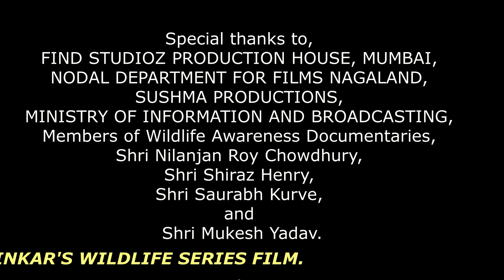BAAGH AAYA BAAGH AAYA WINS AWARD AT NIIFF,DEC,2022,DIMAPUR,SAVE TIGERS,WILDLIFE,SAFARI & FORESTS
My long journey into the Incredible wilderness has been very meaningful and memorable. Creating documentaries ,based on my visits to different Tiger reserves and specific sanctuaries has pinpointed the need for well planned conservation.
The aim of Dinkar's Wildlife Series ,is to present wildlife footage, primarily unfolding the message to save our apex predator- " THE TIGER" and save their dwindling habitat-"THE FOREST". Here I must mention that Tigers play a very vital and crucial role in protecting the forest and balancing the complex biodiversity. Their protection and safety will lead to the desirable existence of their prey and eventually, safeguard the wildlife of the forest.
Baagh Aaya...Baagh Aaya, was made to emphasize the importance of protecting Tigers ,and ensuring our upcoming generations have the golden opportunity to witness their movement in the jungles, in the future.
I am glad that NIIFF, has given me the opportunity to present the documentary and honored it with the award of best Director wildlife documentary category. In this documentary I share a glimpse of the event, as I share my efforts to carry ahead this important mission.
Enjoy the music by Savfk...
Dinkar Dikshit.
Wildlife Activist& Conservation Activist.